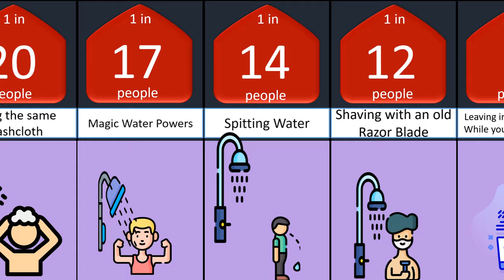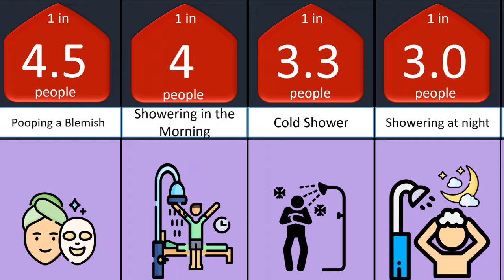+Probability comparison shower